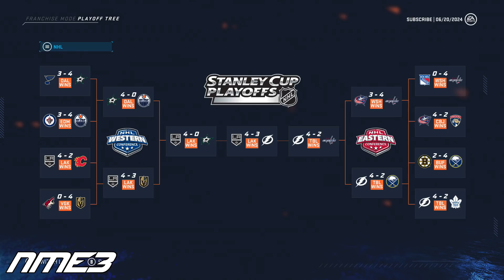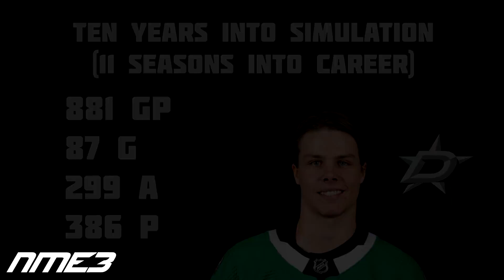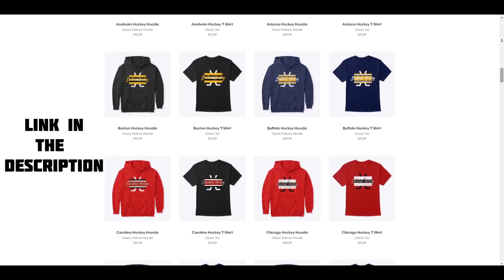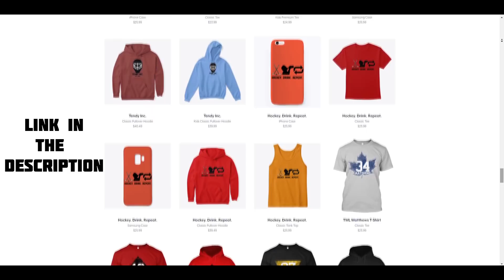NHL 20 MIRO HEISKANEN FULL CAREER SIMULATION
Today we are going to be simulating the full career of Miro Heiskanen of the Dallas Stars on NHL 20, and seeing how EA thinks his career will unfold. Hope you guys enjoy and let me know what you think.

NHL 20
NHL 20 New Dekes
NHL 20 Dekes Tutorial
NHL 20 New Dekes Tutorial
NHL 20 Tutorial
How 20 Do New Dekes in NHL 18
NHL 20 HUT
HUT 20
NHL 20 TOTY
NHL 20 Draft Champions
NHL 20 Expansion Draft
NHL 20 Beta
NHL 20 Stanley Cup Celebration
NHL 20 Threes
NHL 20 Franchise Mode
NHL 20 Seattle Franchise Mode
NHL 20 Seattle
NHL Seattle
NHL 20 3 on 3 EASHL
NHL 20 Vegas Golden Knights
NHL 20 Golden Knights
NHL 20 Expansion Mode
NHL 20 Glitch Goal
NHL 20 HUT Packs
NHL 20 New Jerseys
NHL 20 Create A Team
NHL 20 All Time Team
NHL 20 Rosters
NHL 20 All Time Rosters
NHL 20 Legends
NHL 20 HUT Pack Opening
NHL 20 Alumni Rosters
NHL 20 Alumni Teams
NHL 20 Alumni Association
NHL 20 Alumni
NHL 20 rosters
NHL 20 Miro Heiskanen
Miro Heiskanen NHL 20
Miro Heiskanen first NHL game
Miro Heiskanen first goal
Miro Heiskanen goal
Miro Heiskanen hat trick
Miro Heiskanen Dallas Stars
Miro Heiskanen Stars
NHL 20 Sim
NHL 20 Career Simulation
NME3